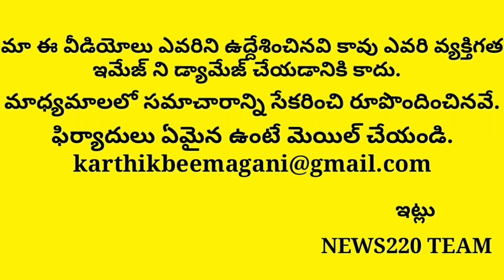OMG ! See What Cm Kcr Gift To Amravathi | Chandrababu Will Shock Definetly | Ys Jagan | Ap News